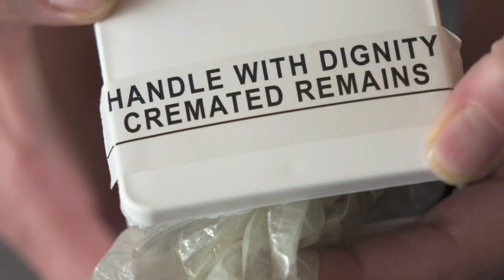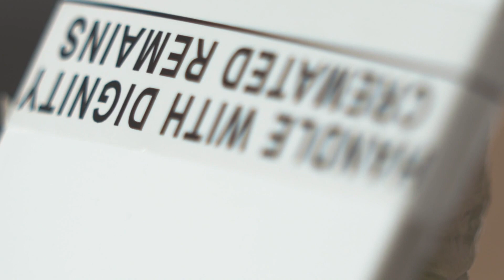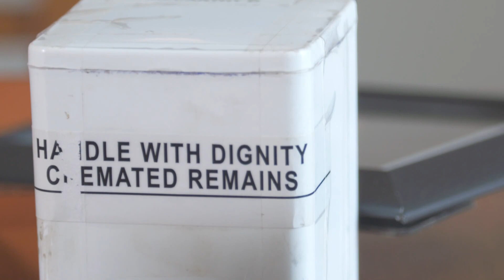After repeated atrocities, state asks lawmakers for permission to more closely regulate funeral home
The owners of Sunset Mesa Funeral Home admitted to stealing and selling hundreds of bodies. The owners of Return to Nature Funeral Home were arrested this week.

9NEWS (KUSA) is located in Denver, Colorado.